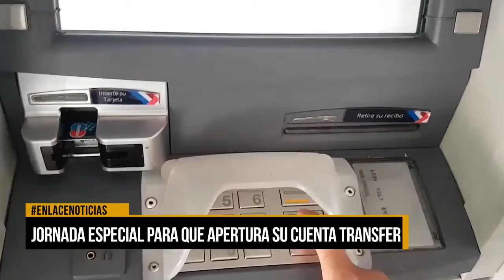Cafaba realiza jornada especial para apertura de su cuenta transfer